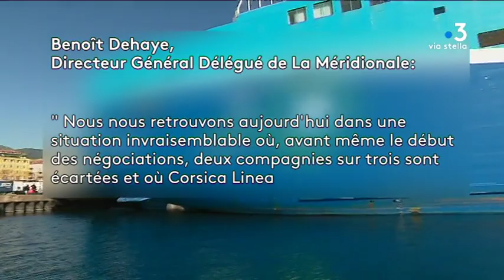Corse : quatrième jour d'action pour les marins grévistes de la Méridionale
Ce jeudi 28 février, des grévistes de la Méridionale ont bloqué des bateaux d’autres compagnies dans le port d’Ajaccio. À Bastia, le port a été débloqué mercredi. La reconduction de la grève a été votée par les adhérents du STC.

Intervenants - Marc-Aurèle Orsoni, Délégué STC La Méridionale ; Cyril Venouil, Délégué STC La Méridionale.
Equipe - Marianne Romani ; Stéphane Lapera ; Marion Fiamma ; Jacques Paul-Stefani ; Frédéric Guichard.